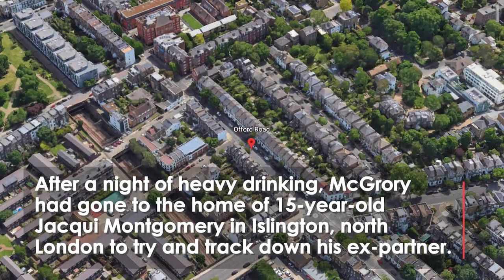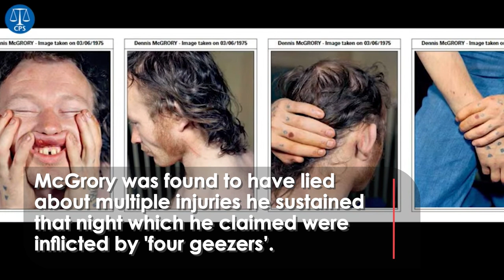Double Jeopardy: Pensioner Jailed for At Least 25 Years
A man who brutally raped and murdered his ex-partner’s 15-year-old niece nearly 50 years ago, has been sentenced to life imprisonment on Friday.

Dennis McGrory, 78 now, and 28 when he committed the crime, was given a life sentence with a minimum term of 25 years and 126 days in prison.

McGrory had gone to the home of 15-year-old Jacqui Montgomery in Islington, north London to try and track down his ex-partner. He then sexually assaulted, stabbed and strangled Jacqui and ripped out a page containing her aunt’s address from her diary.

Report by Vaishnavi Hajari.